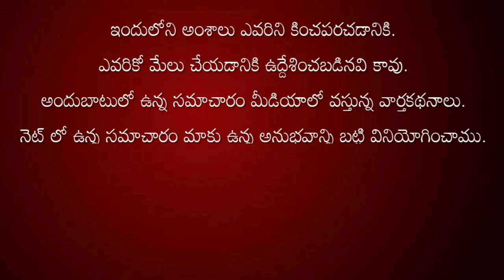ప్రొద్దుటూరులో అంబరాన్నంటిన టీడీపీ సంబరాలు|TDP